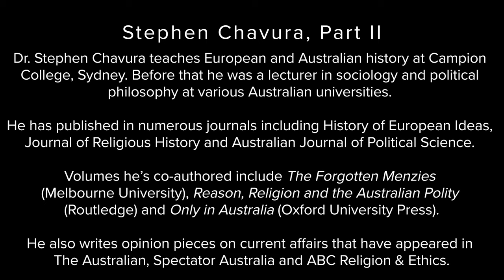Stephen Chavura Pt. II | A Secular Nation | Conversations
Conversations Part II with Dr. Stephen Chavura focuses on the extent to which Australia can be considered a 'secular' nation and what that actually means. They also discuss ideologies like wokeness and what impact they are having on our society.

Dr. Stephen Chavura teaches European and Australian history at Campion College, Sydney. Before he worked at Campion he was a lecturer in sociology and political philosophy at various Australian universities.

He has published in numerous journals including History of European Ideas, Journal of Religious History and Australian Journal of Political Science. His most recent (co-authored) books are The Forgotten Menzies: The Mind of Australia's Longest-Serving Prime Minister (Melbourne University Publishing, 2021), and Reason, Religion and the Australian Polity: A Secular State? (Routledge, 2019). He also writes opinion pieces on current affairs that have appeared in The Australian, Spectator Australia and ABC Religion and Ethics.
00:36 A secular state
15:11 The sexual revolution
20:07 Is Christianity harmful?
25:49 Ideologies
35:54 Optimist or pessimist?